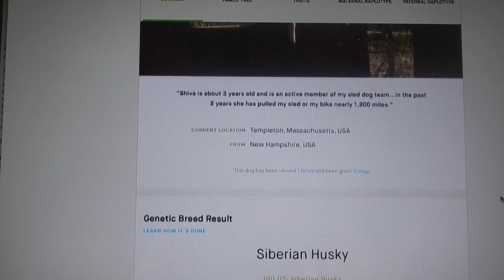Meet Shiva, Sled Dog of Mystery: Episode #91